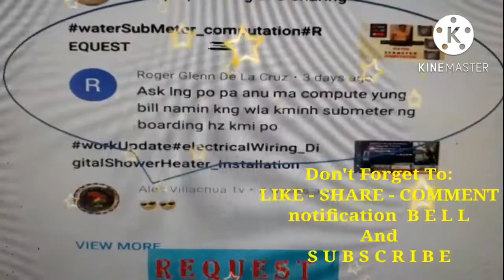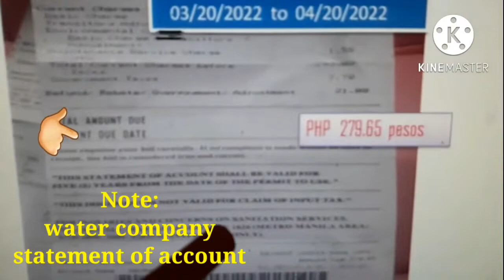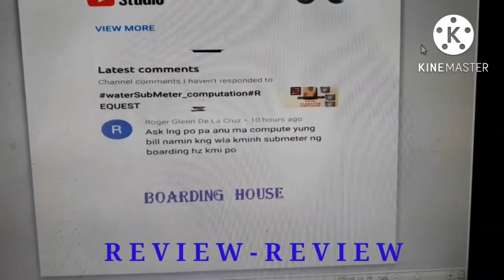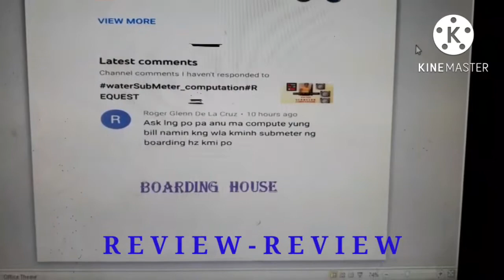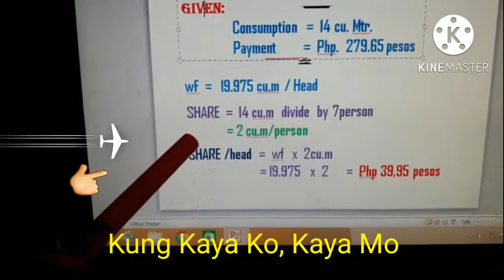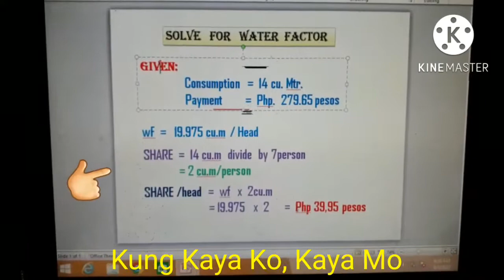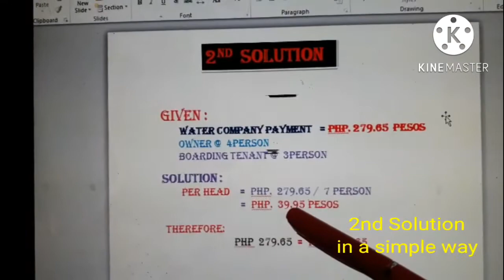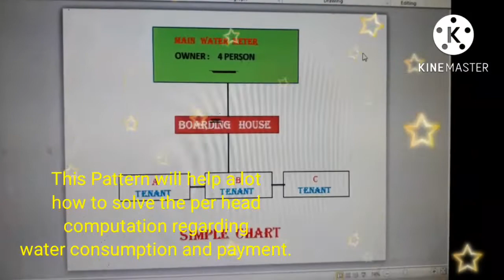REQUEST#WaterPaymentComputation#TwoSolutionPerHEAD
Request
water payment computation
using two solution
without water sub meter. and
only one water meter.
Kung Kaya Ko, Kaya Mo
Shout Out  ..Glenn de la cruz